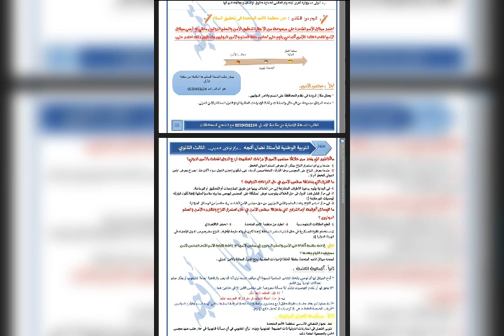بكالوريا وطنية دور منظمة الأمم المتحدة في تحقيق السلام✍️💯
روابط القنوات 👇🏽👇🏽

💎فارس جقل كيمياء بكالوريا حديث